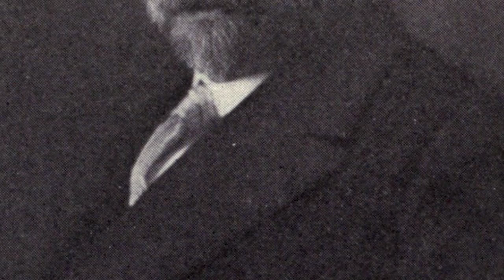Pablo Picasso | donna in blu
L'audioquadro è un modo per conoscere i più grandi capolavori della storia dell'arte. In maniera semplice e in pochi minuti. Qui vi parlerò della donna in blu di Pablo Picasso ▼▼CONTINUA SOTTO▼▼

Dipinta durante uno dei due brevi periodi in cui l’artista visse a Madrid, tra la fine del XIX e l’inizio del XX secolo, questa tela ha una storia curiosa. Presentata da Pablo Picasso alla Mostra Nazionale di Belle Arti di Madrid nel 1901, ottenne una menzione d’onore, ma l’artista, una volta che l’evento fu concluso, decise di non ritirare il premio forse come gesto critico nei confronti del mondo accademico. Passò il tempo e, dopo esser stato dimenticato per diversi decenni, il dipinto venne individuato e salvato dall’oblio da Enrique Lafuente Ferrari, direttore dal 1954 del Museo d’Arte Contemporanea di Madrid. Fu proprio negli anni Cinquanta che l’opera entrò nelle collezioni statali spagnole per poi essere esposta al Reina Sofia a partire dal 1988.
Molti di voi saranno abituati a pensare a Picasso come l’artista cubista per eccellenza. Colui che realizzò corpi, volti e nature morte, squadrati, scomposti e a volte indecifrabili. Ma questo grande artista, figlio di un pittore e maestro di disegno, attraversò diversi stili nel corso della sua vita. L’opera che vedete qui fa parte del cosiddetto “periodo blu”, risalente agli anni tra il 1900 e il 1904. Periodo durante il quale Picasso visse tra la Francia e la Spagna e come potete ben immaginare il nome di questo periodo artistico deriva dai colori usati dal pittore. L’atmosfera dei dipinti di questo periodo è spesso malinconica e inquieta, caratterizzata da vari toni freddi di azzurro e blu e coincise con un tragico evento che coinvolse l’artista in quel tempo.

LETTURE CONSIGLIATE
➡ Picasso. Vita e opere
➡ Picasso. L'uomo e l'artista